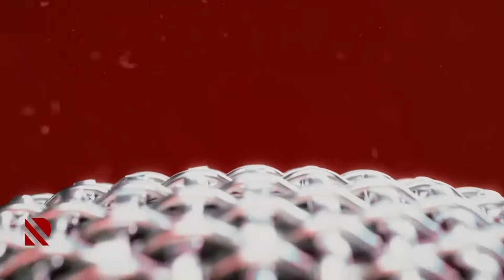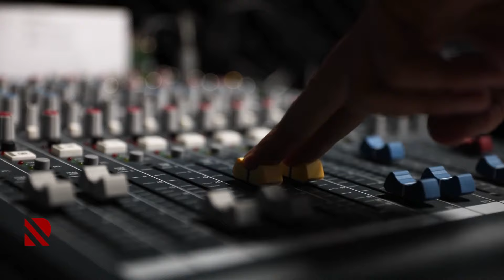“Göstərir radio”da qonağımız bədii qiraətçi və şair Xəzər Süleymanlıdır